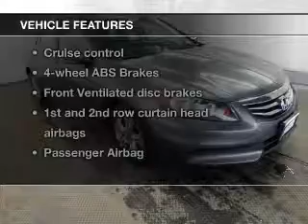2012 Honda Accord - Avenel New Jersey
Year: 2012
Make: Honda
Model: Accord
Trim: 2.4 SE
Engine: 2.4 liter inline 4 cylinder 16 valve
Transmission: 5-Speed Automatic
Color: Gray
Mileage: 24213
Address:
90-100 Route 1 North